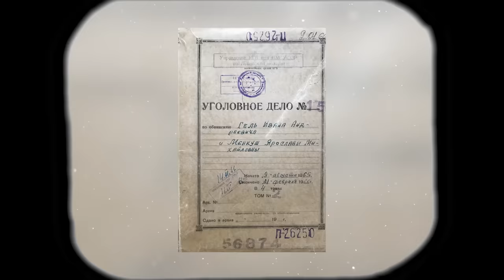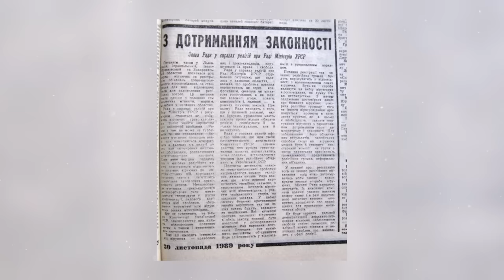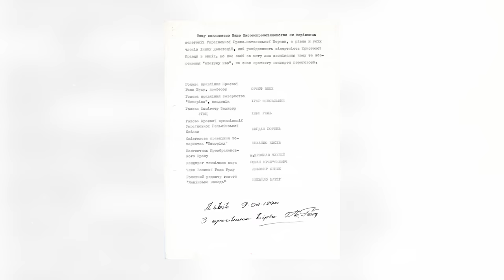Легалізація УГКЦ: Іван Гель - Історії з історії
о. Тарас Бублик, старший викладач Інституту історії Церкви УКУ, в цьому відео розповідає про легалізацію УГКЦ.

Поширюйте відео!

Україна молиться!